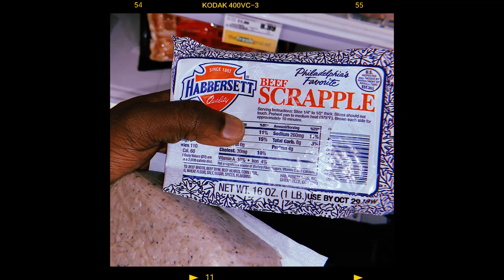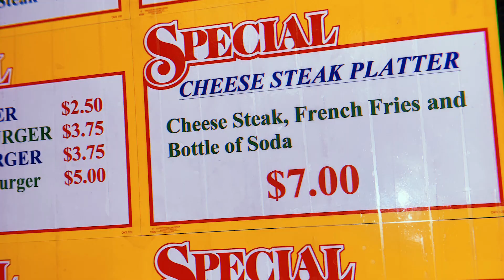The Bul Bey Cheesesteak Special (Director's Cut)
The Bul Bey "Cheesesteak Special" Prod by Patrick Feliciano Directed By AceSameDNA